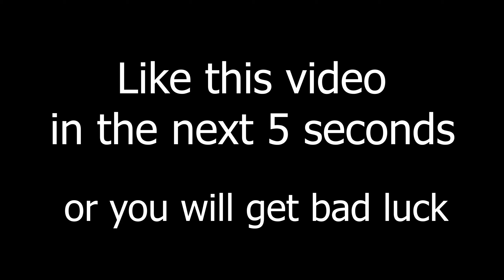Night Show 🌙 + New *BEST* Controller Fortnite Settings/Sens *AIMBOT* - Season 4 Settings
Like The Video If This Impressed You :D

Use code LYNXII

➦ SOCIAL MEDIA!